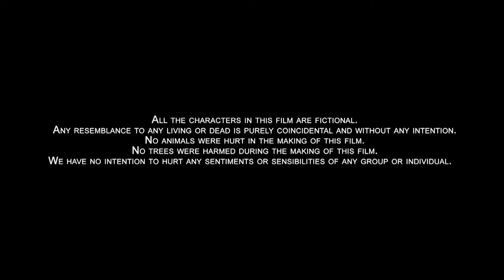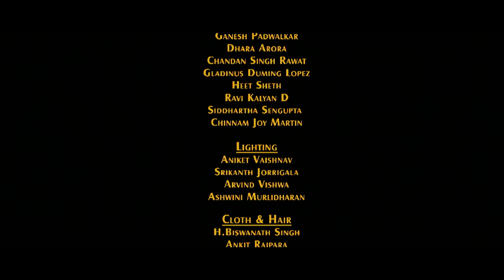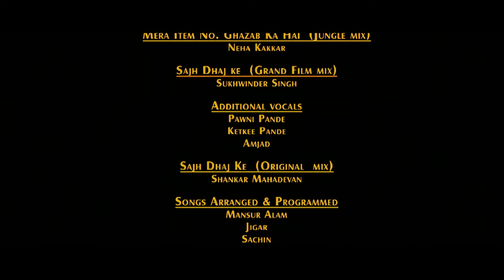Watch your favorite Panga Gang FULL MOVIE in Telugu | Shemaroo kids Telugu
We present to you, the fun telugu movie PANGAA GANG. This wonderful film deals with the issue of deforestation. It is the journey of Chintu, Rinki, and their friends who battle evil forces to protect their beautiful homeland - Shantivan from deforestation. The perfect blend of action fun and adventure, it is sure to entertain the whole family.